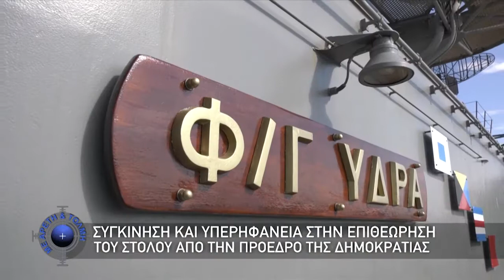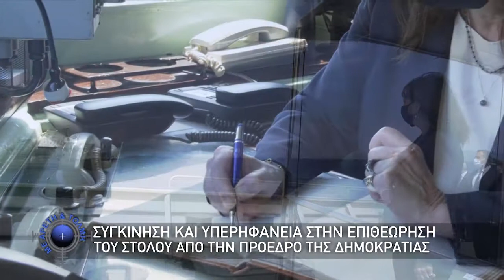Επιθεώρηση του Στόλου από την Πρόεδρο της Δημοκρατίας (20/06/21)